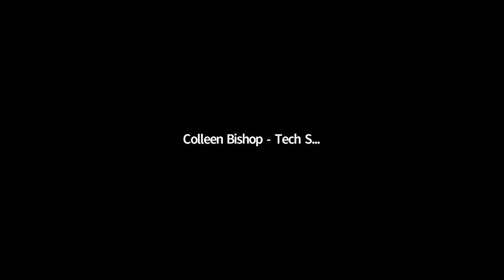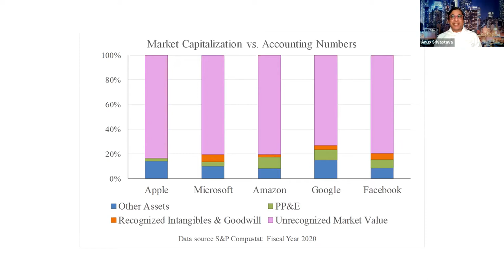Haskayne Hour - Are tech firms making excess profits?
The market has seen tech companies garnering huge demands for their shares and realizing unprecedented valuations despite what is presented on their financial statements. In this new era of tech companies, do the traditional accounting metrics deliver the information that investors need?

We invite you to join us as we bring together Haskayne researchers, Dr. Anup Srivastava, PhD and Dr. Rong Zhao, PhD along with Danny Chiarastella, Finance Leader with Amplify Advisors Inc. They will engage in a discussion that will get investors, accountants and tech leaders all thinking.

Do traditional accounting metrics miss genuine innovation, unique business models and the advantage of being first market movers? How should intangibles be measured to ensure the markets are moving on information and not simply hype?